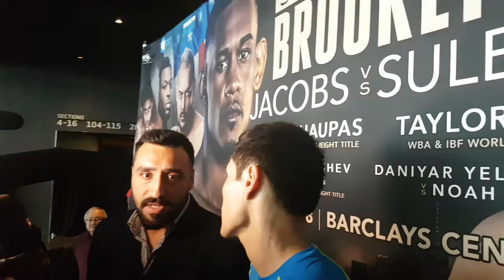Daniyar Yeleussinov responding to media about his fight vs. Noah Kidd